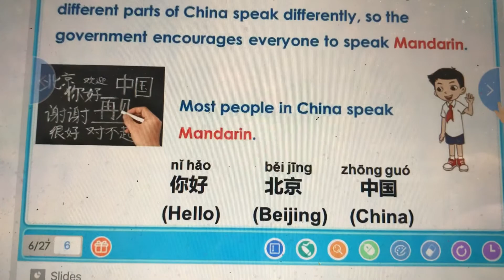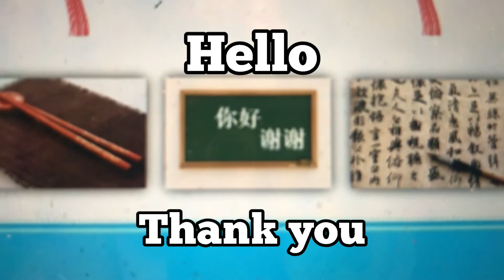Learn Chinese with Me!